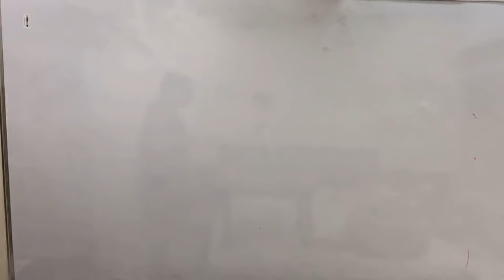Exam in July ? | What is this? | Students are facing too many problems